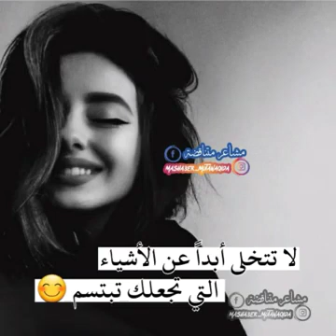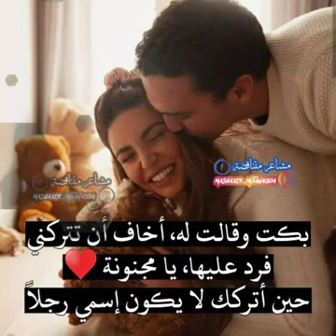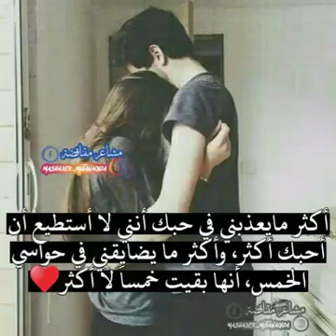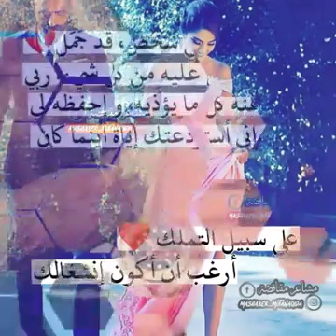2 آذار، 2021(2)